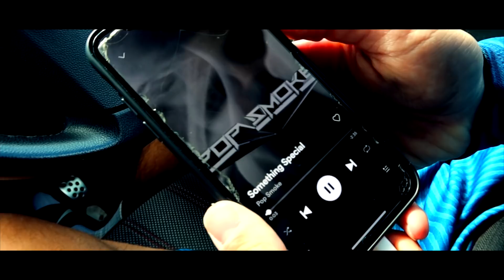TRAINING WITH THE NEW PREMIER LEAGUE FOOTBALL! (DAY IN THE LIFE OF A FOOTBALLER) | EP.22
Check out  @Kieran Higgs

Currently Looking For a Club.

Goals: ⤵️

- Connor Parsons